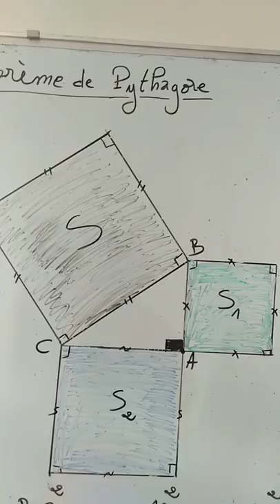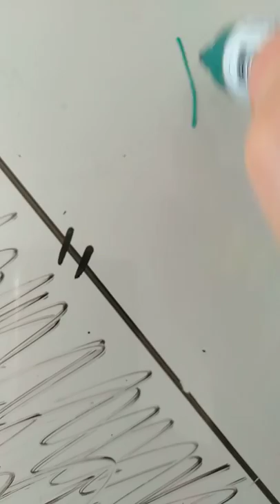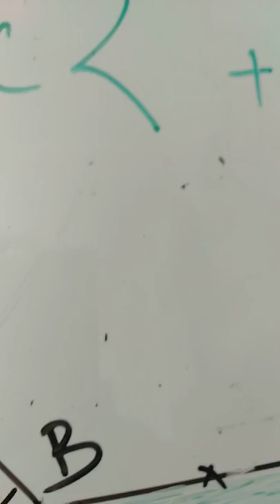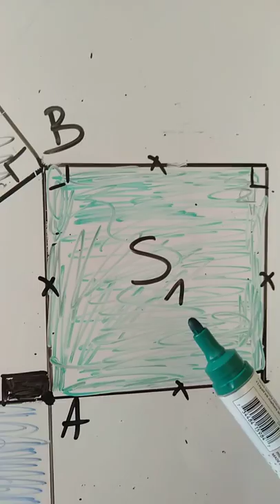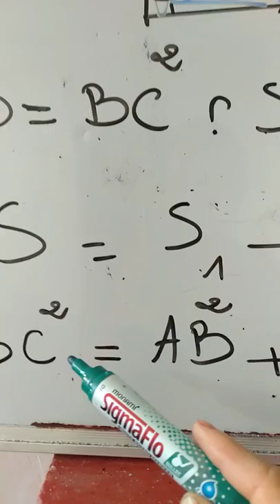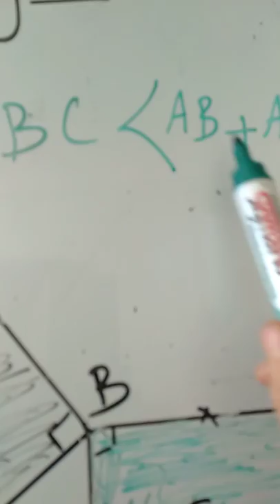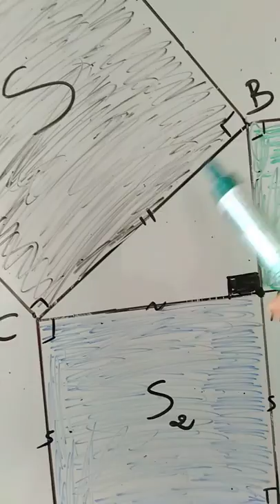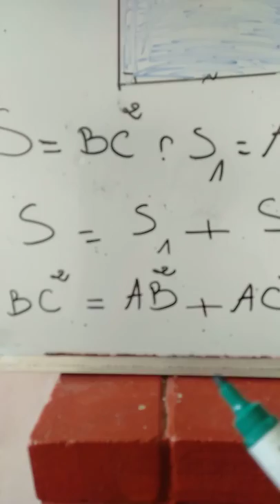le théorème de Pythagore - السنة الثانية إعدادي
On va apprendre le théorème de Pythagore et comment l'appliquer